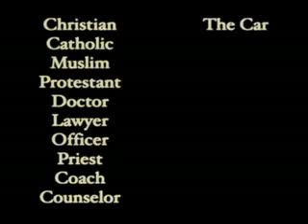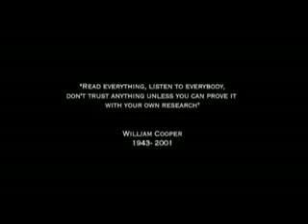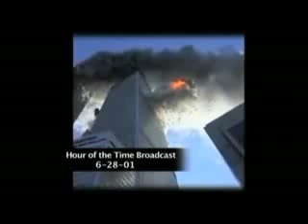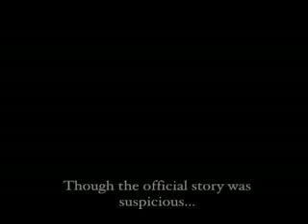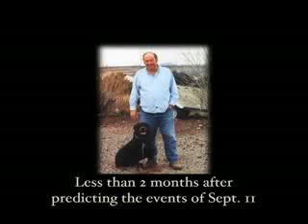Esoteric Agenda Part 8 of 12